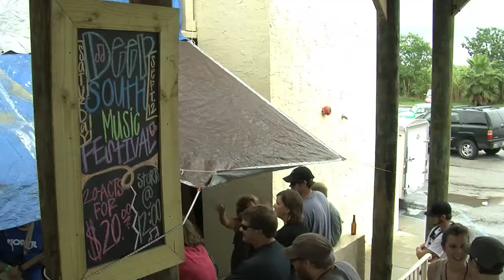The Hump Day VIdeo: The 2009 Deep South Music Festival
For this week's video, we went out to The 2nd Annual Deep South Music Festival at Oysterella's.  Featured in the video are Rooster Blues, Muskrat Hanna and artist Zach DePolo. Produced by Dan Anderson